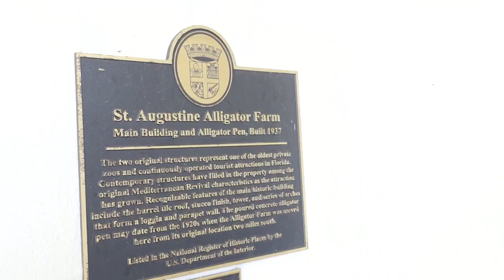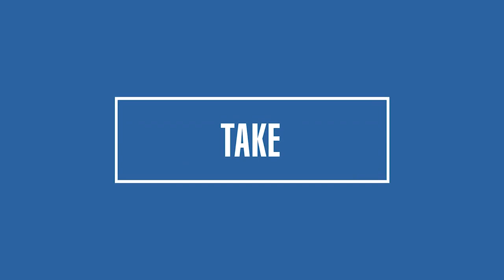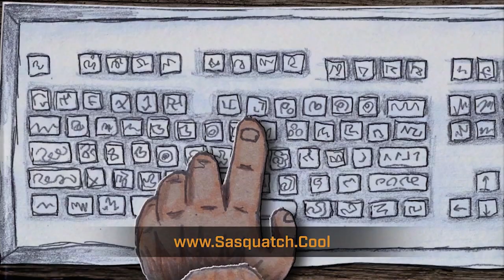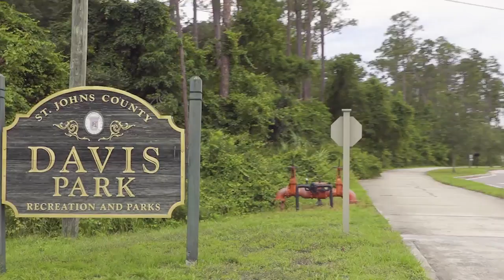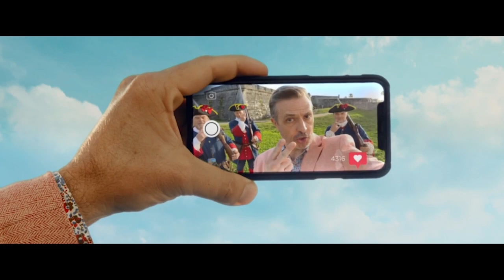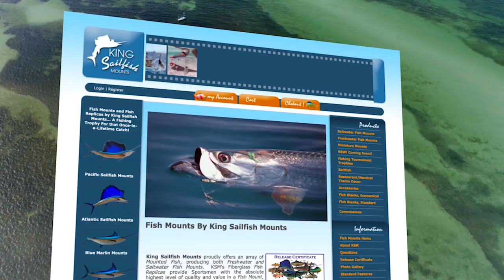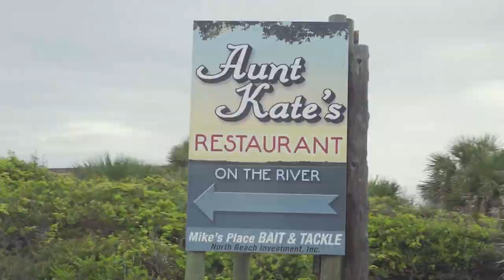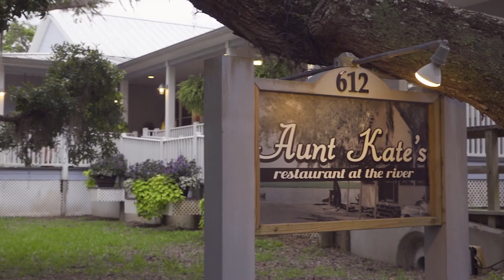Chasing Gators in St. Augustine "making history"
I bet you had no clue that you could have the thrill of a lifetime in St. Augustine Florida "Chasing Gators".  St. Augustine has the History, the Food, the Shopping & the Fountain of Youth.  Did you know that you could go on a nuisance Gator Hunt, capturing live Gators & relocating them?  St. Augustine is full of surprises and action.  "Are you ready for this?"